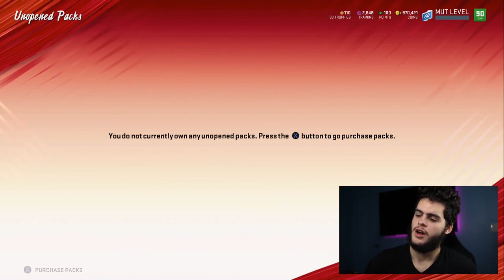SERIES 3 UPDATE! REDUX CARDS, JOURNEY 2, MASTER, PACK ODDS, AND MORE! | MADDEN 20 ULTIMATE TEAM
mut 20
 ULTIMATE TEAM
poodle

madden 20